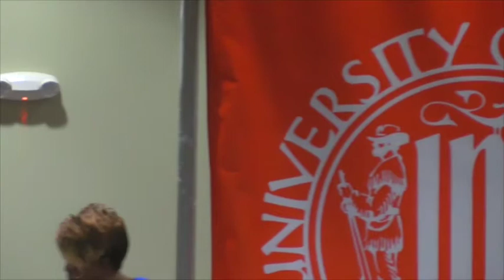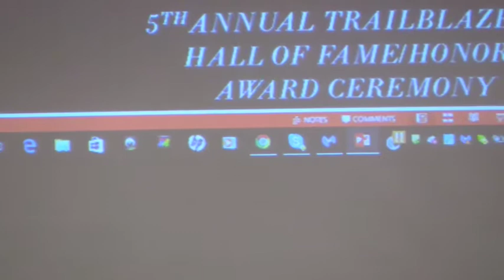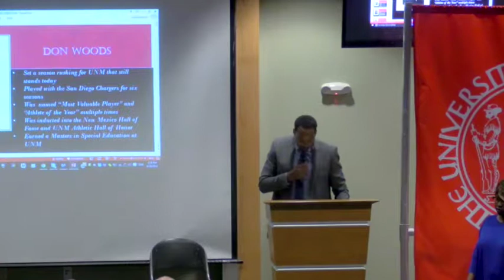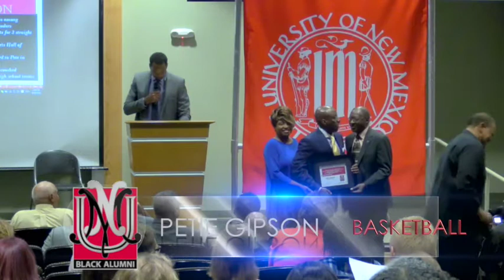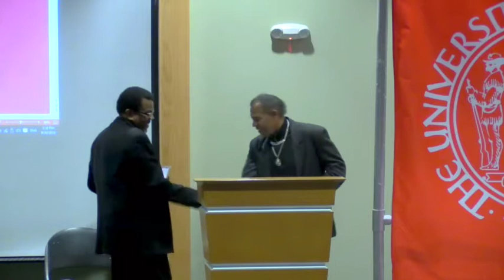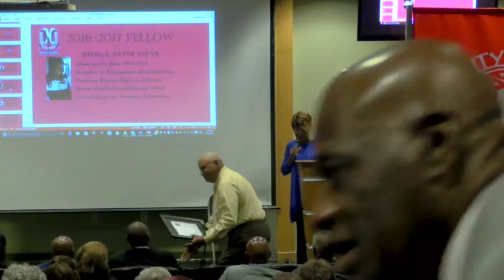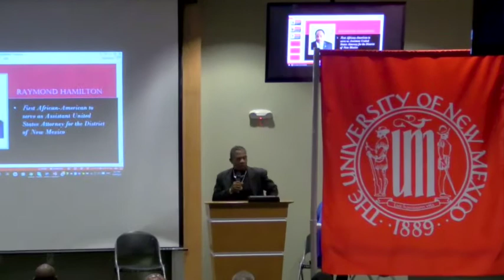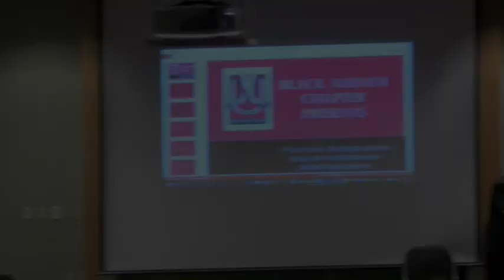2016 UNM Black Alumni Chapter Awards Ceremony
Congratulations to the UNM Black Alumni Chapter 2016 Award Recipients!

Trailblazer Award: Judge Tommy Jewell, Raymond Hamilton

Hall of Honor Awards: Don Perkins, Don Woods, Robin Cole, Preston Dennard, Dean Charles (Chuck) P. Roberts, Terance Paul Mathis, Michael Jerome Cooper, Ira L. Harge, Kenny Thomas, Edward Pete Gibson, Greg Brown, Dionne Marsh McDonald, Rene Matison, Clarence Robinson, Dr. Harold Bailey, Dr. La Vern Clarke-Roberts

Dean Charles P. Roberts Fellowship Award Recipient: Leroy Holmes, Hilda Solange Defoe Payne